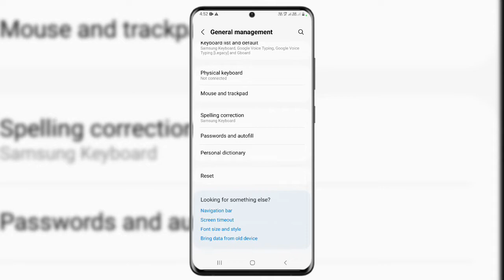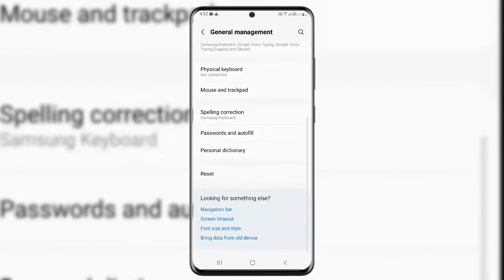Vivo mobile ko kaise reset kare | how to reset vivo mobile